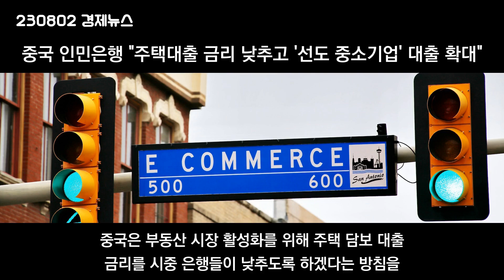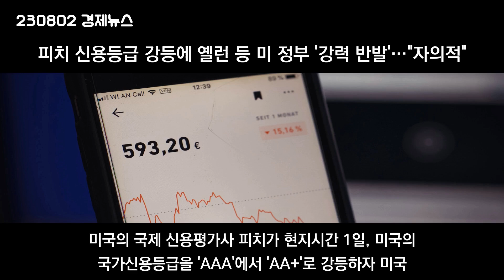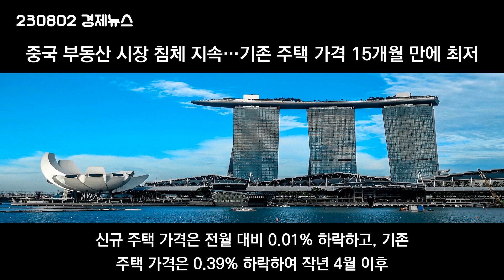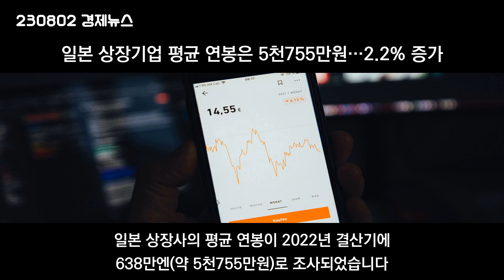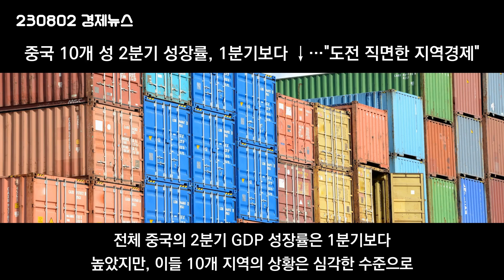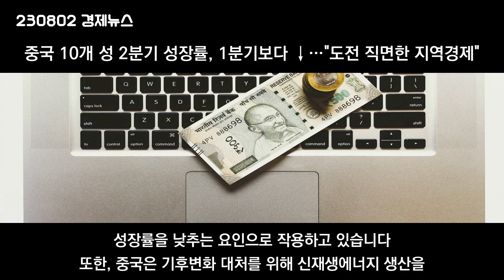230802 국제 경제 뉴스 (2)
중국 인민은행 "주택대출 금리 낮추고 '선도 중소기업' 대출 확대"
'미 신용등급 강등' 후 아시아 증시·통화가치 동반 하락
피치 신용등급 강등에 옐런 등 미 정부 '강력 반발'…"자의적"
중국 부동산 시장 침체 지속…기존 주택 가격 15개월 만에 최저
미 신용등급 강등에 전문가들 "큰 영향 없다" vs "경고…경계해야"
일본 상장기업 평균 연봉은 5천755만원…2.2% 증가
중국 10개 성 2분기 성장률, 1분기보다 ↓…"도전 직면한 지역경제"
'피치 미국 신용등급 하향'…미 증시 선물 일제히 하락